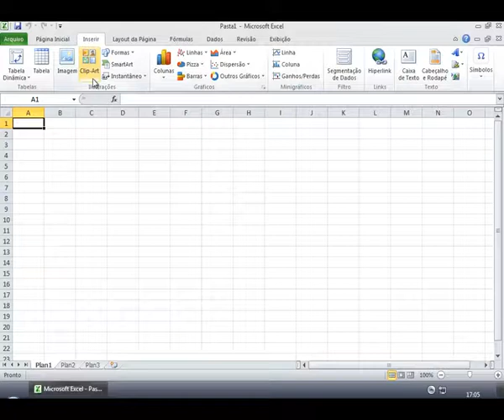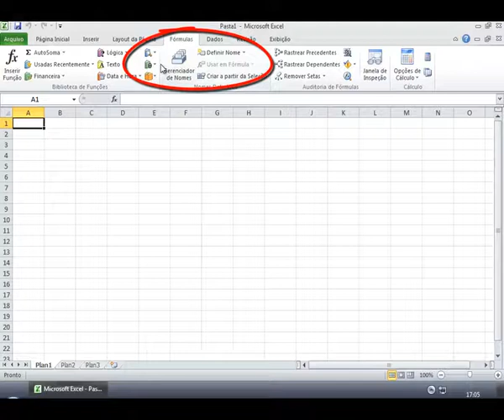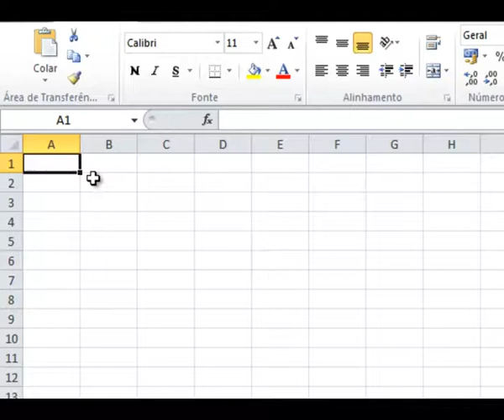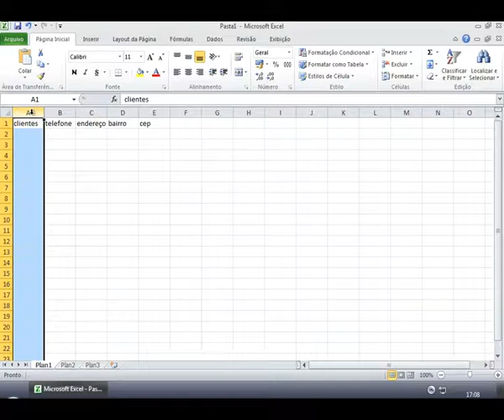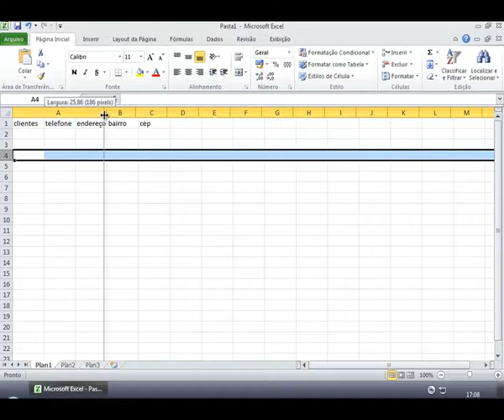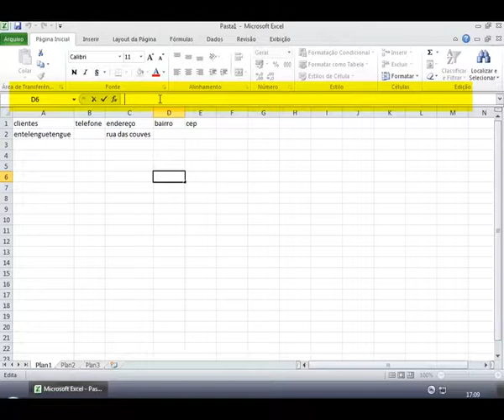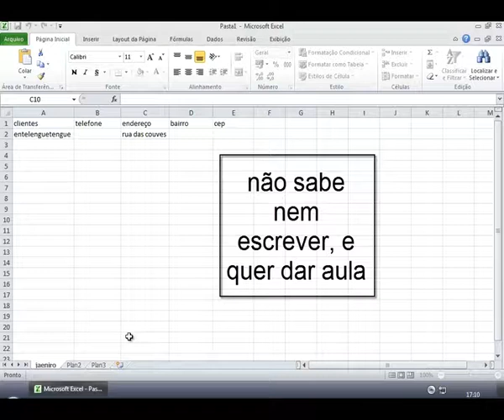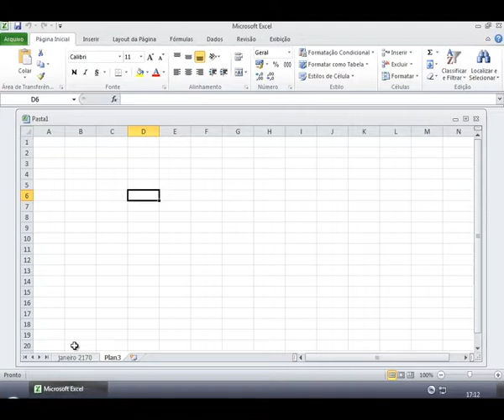Excel 2010 aula 1 de 8 - layout do programa por William Azarado